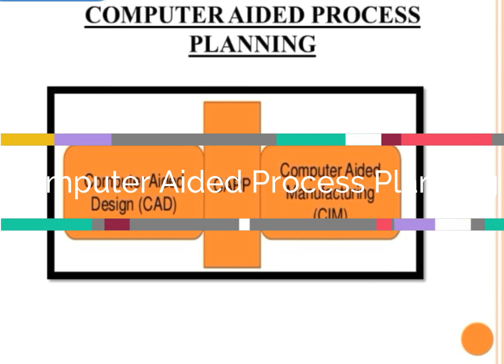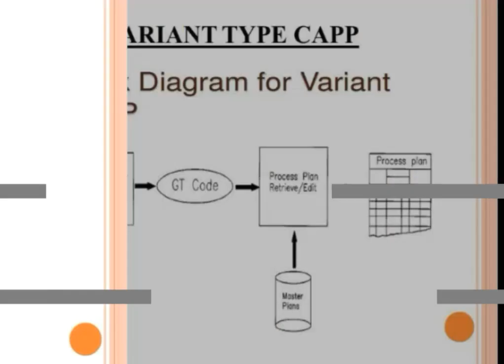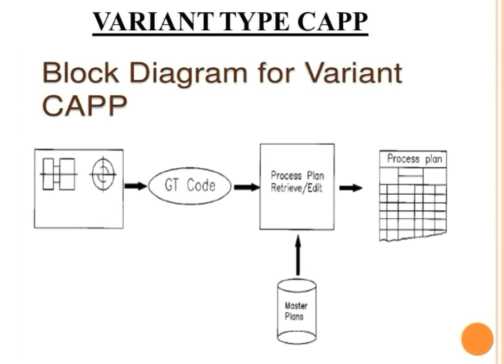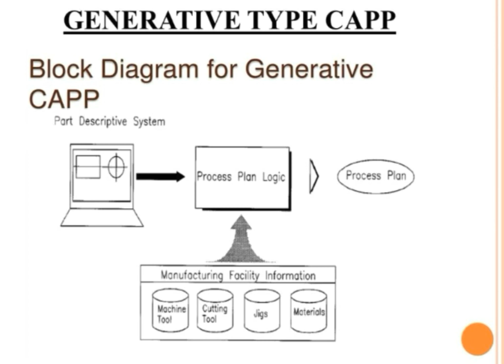Computer Aided Design and manufacturing-UnitII-Computer aided manufacturing-topic-Types of CAPP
Computer Aided Process Planning and it's types 1) Variant CAPP
           2) Generative CAPP are discussed in detail.